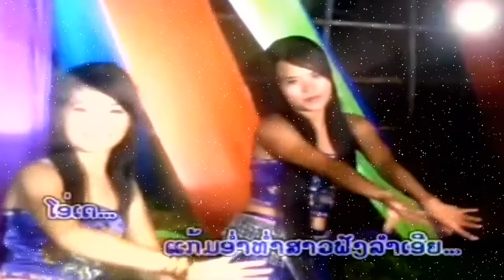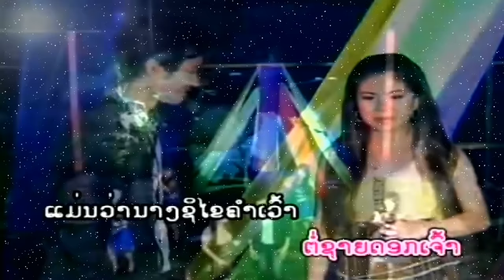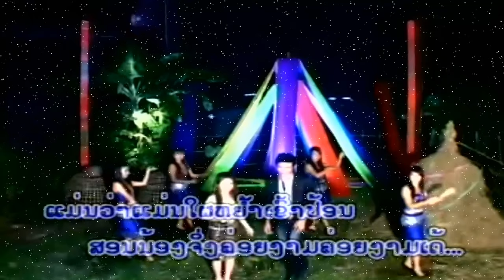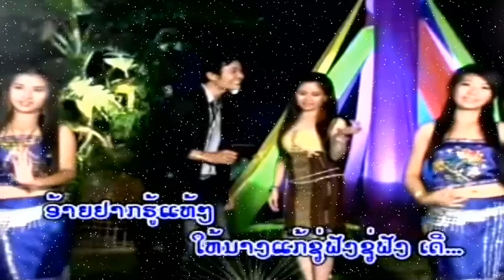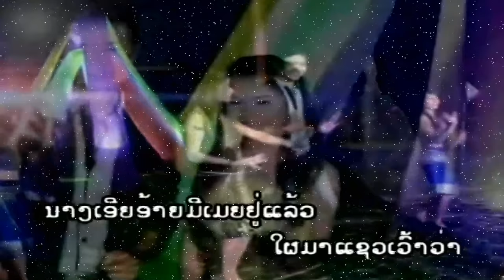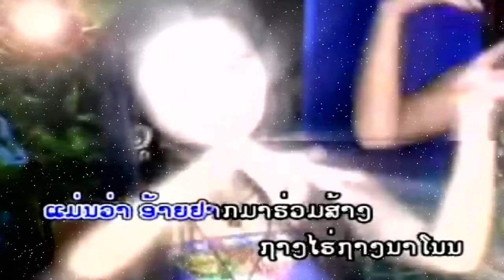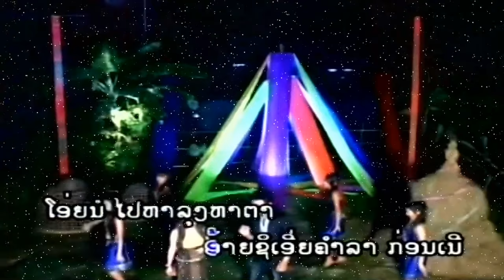Khup Ngeum Kiao Sao - Pumin + Pink [Lao MV Lum]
Artist: Phouminh [Pumin] + Pink (Lao MV Lum)
Title: Khup Ngeum Kiao Sao
Please enjoy the Lao Lum MV also have a good moment with the Lao Lum MV.